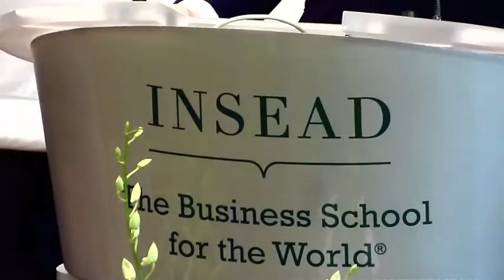INSEAD MBA 13J Student Graduation Speech